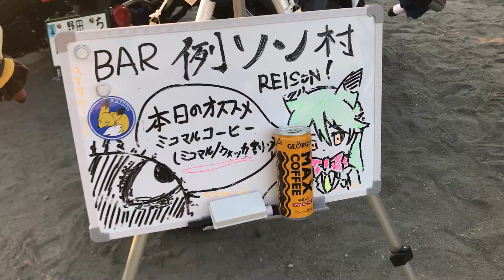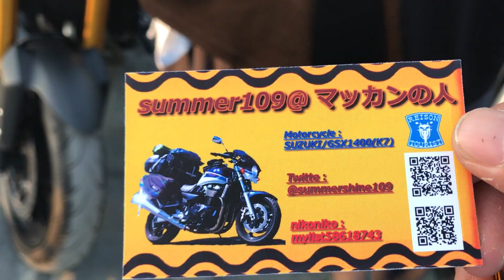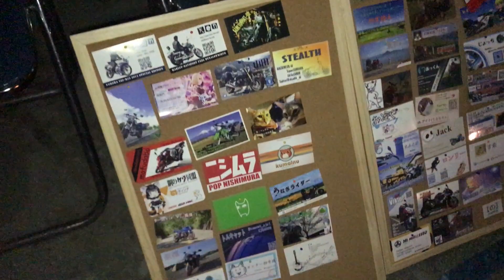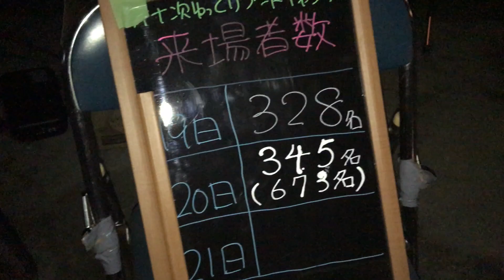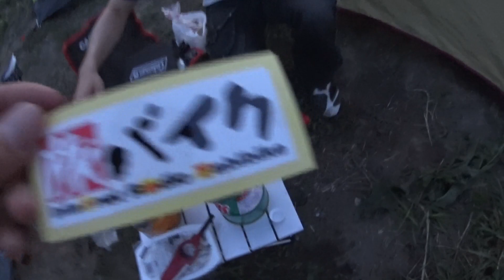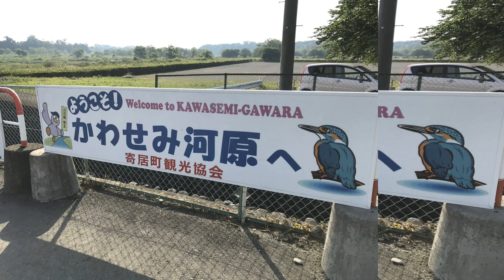【Motovlog キャンツー】第十次YBC 日本最大級のキャンツーオフ会が最高過ぎやろ！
毎年、数百名規模で開催されるYBC（ゆっくりブートキャンプ）へ初参加した動画です。
キャンツー最高！

開催期間：2017年5月19日～21日
本編にはない、オフ車のブーレキシュー、ベアリング修理が突如行われたり、各キャンパーが手作りのメシやステッカー等をおすそわけがあったり、たこ焼き屋？があったり、参加者がマイペースに楽しくキャンプで過ごす暖かく楽しいオフ会でした。
主催者さんに感謝(๑˃̵ᴗ˂̵)و

■YBCとは
ゆっくりブートキャンプとは、2009年11月７日より埼玉かわせみ河原キャンプ場で開催されたキャンプオフである。
主催はニコニコライダー人気の1人、優雅でエレガントなキャンプに定評のあるゆっくりゼルビス氏。

■夜景素材
Twitterアカウント　@katolyu　さん

schuna さん

■BGM
Re;BRIGE  /　アニサマオールスター